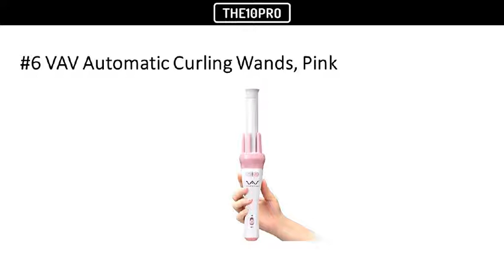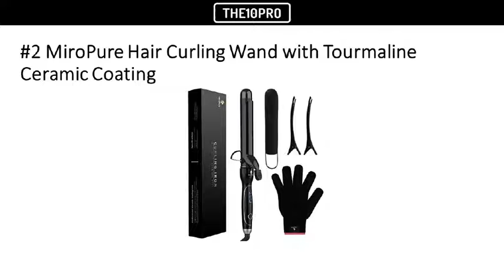Top 8 Best Hair Curlers in 2018